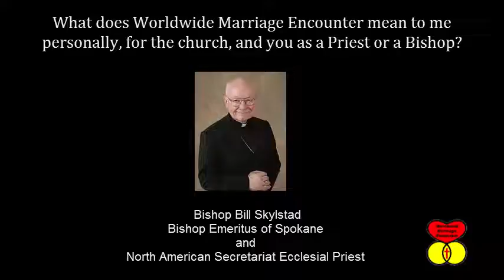Bishop Bill Skylstad Worldwide Marriage Encounter priest Inviting.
What does Worldwide Marriage Encounter mean to me and to the church as a Priest or Bishop